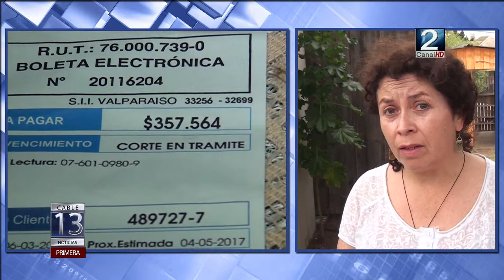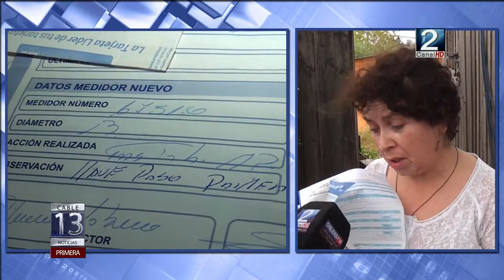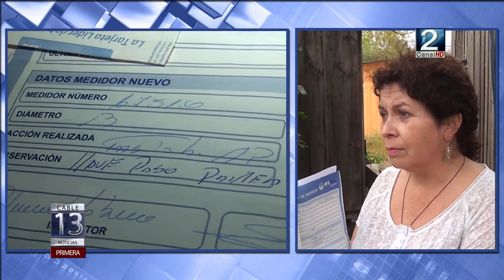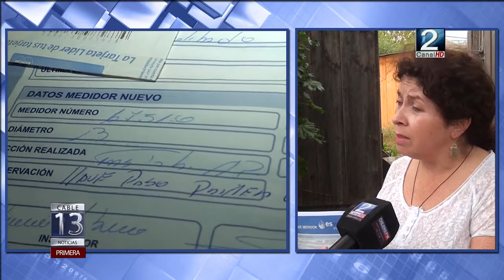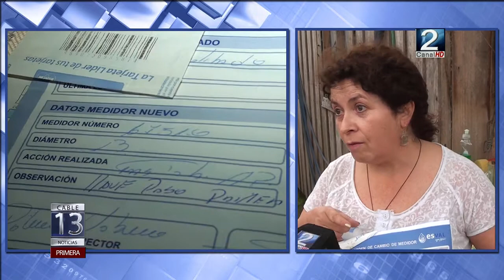16 OCT 2017 Vecina lleva dos años sin agua a causa de un cobro mal efectuada